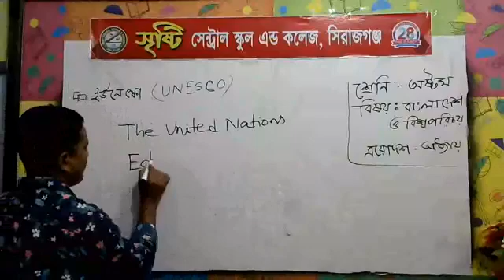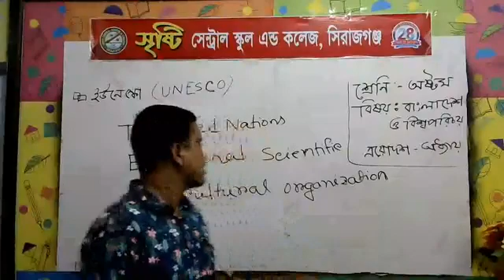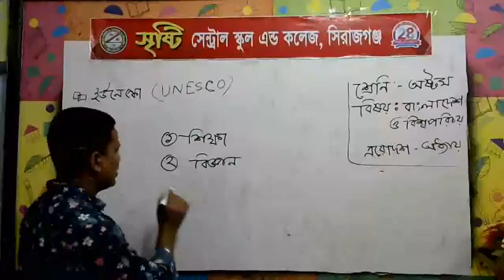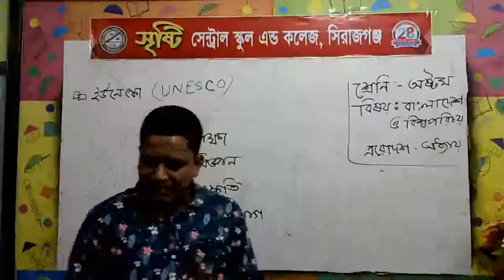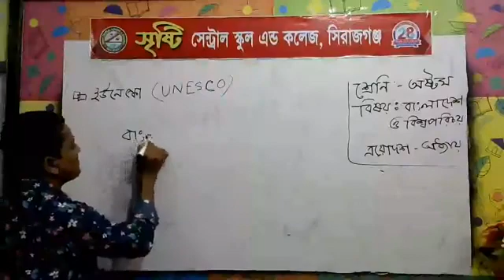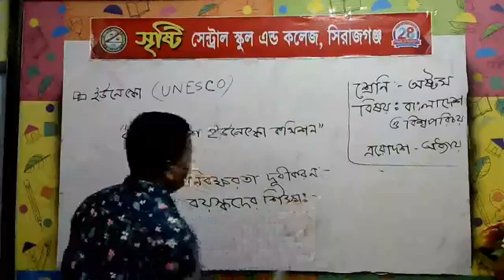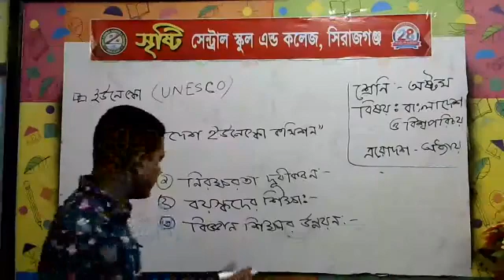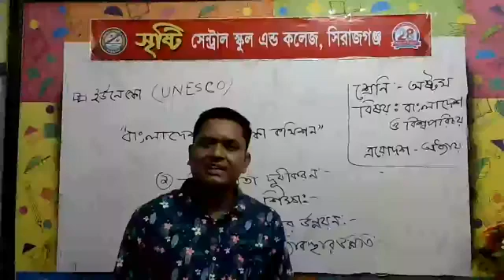শ্রেণি: ৮ম (বিষয়: বাংলাদেশ্ ও বিশ্বপরিচয়), শিক্ষক: আলী আশরাফ